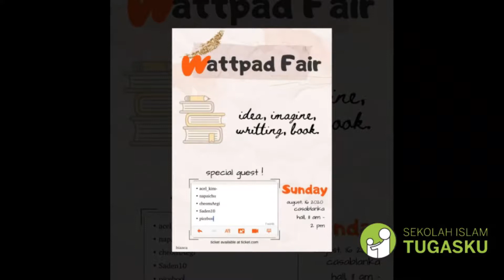MEMBUAT EVENT YANG MENARIK - PAK CEPER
Belajar bagaimana membuat event menjadi semakin menarik dan di kunjungi banyak penonton, bersama bapak ceper (kitakru) sebuah EO yang banyak menyelenggarakna acara - acara berskala nasional ataupun international (IMF CONFERENCE, MRT LAUNCHING, OPENING ASIA GAMES PALEMBANG, DLL)